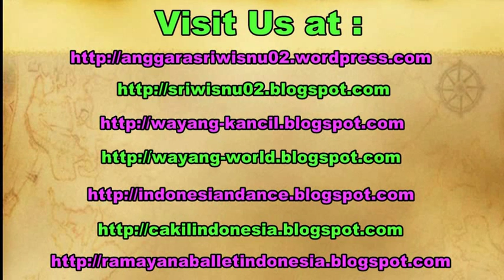TIBETAN Buddhist Chanting - 14th Sakyadhita International Conference on Women Buddhist [HD]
The 14th Sakyadhita International Conference on Buddhist Women will be held during the summer of 2015 in Yogyakarta, Indonesia. Yogyakarta is a city and the capital of Yogyakarta Special Region in Java, Indonesia. It is renowned as a centre of classical Javanese fine art and culture such as batik, ballet, drama, music, poetry, and puppet shows. Additionally, Yogyakarta was the center of a refined and sophisticated Javanese Hindu-Buddhist culture for three centuries, beginning in the 8th Century CE. Consequently, there were numerous candi constructed including Borobudur and Prambanan.

Sakyadhita International Association of Buddhist Women.